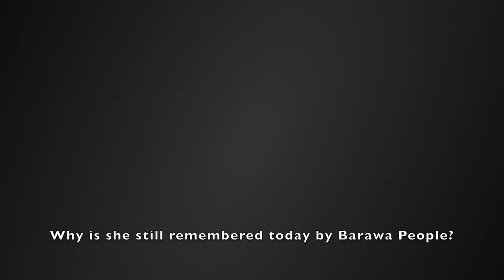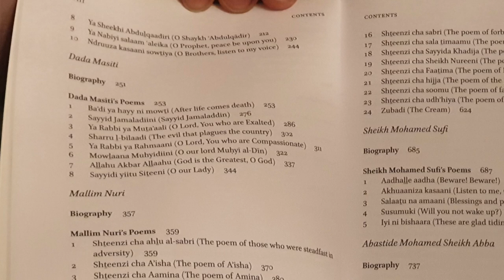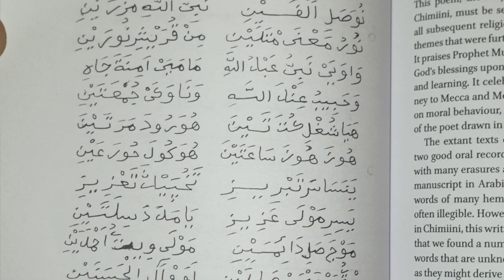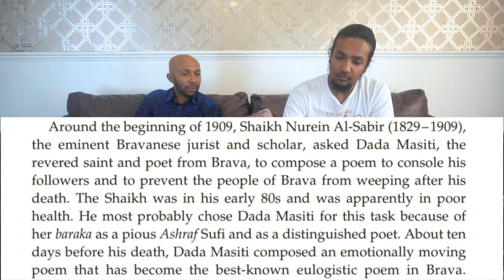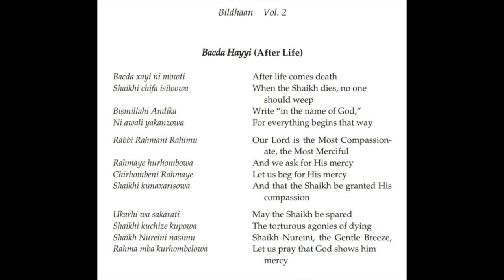Who was Dada Masiti? | Exploring Barawa Historical People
In this video we explore the famous Bravanese revered saint and poet Dada Masiti, respected highly by Bravanese people up until today.

For further research and books used for reference is "Stringing Coral Beads" and "Dada Masiti and the transmission of knowledge" by Mohamed Kassim

The song sang at the beginning is sang by Khalifa Mahmud Jeylani at 7days Studio